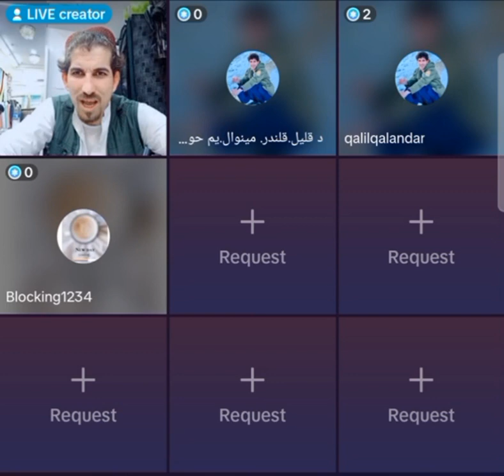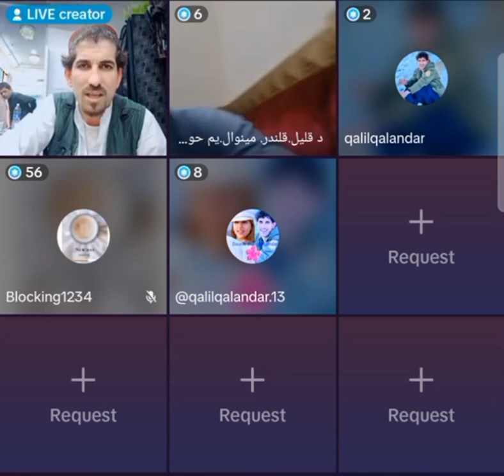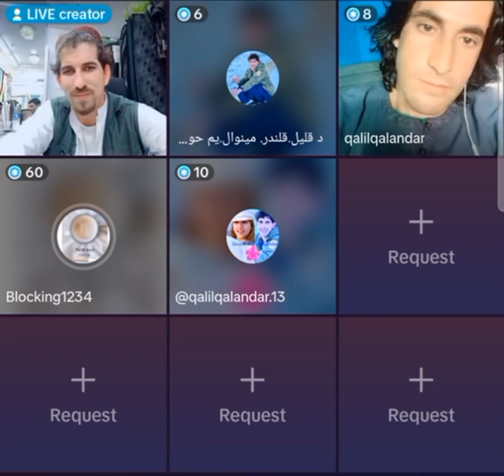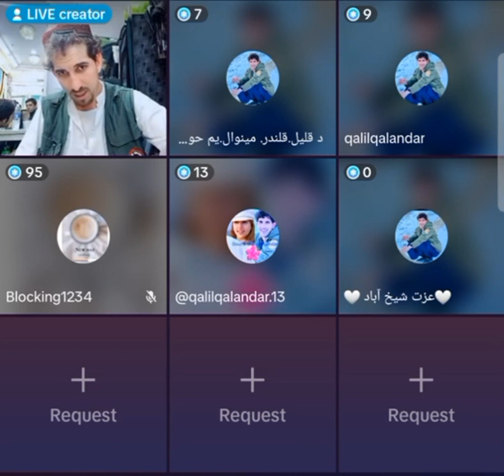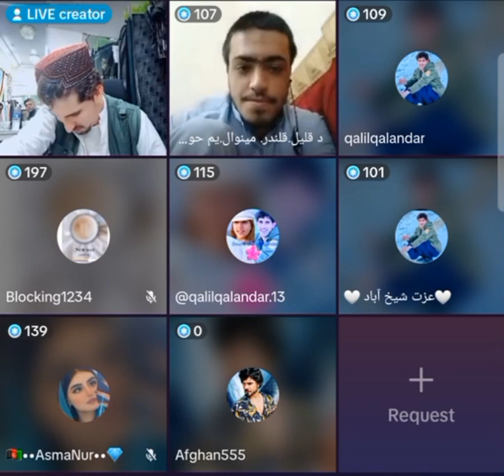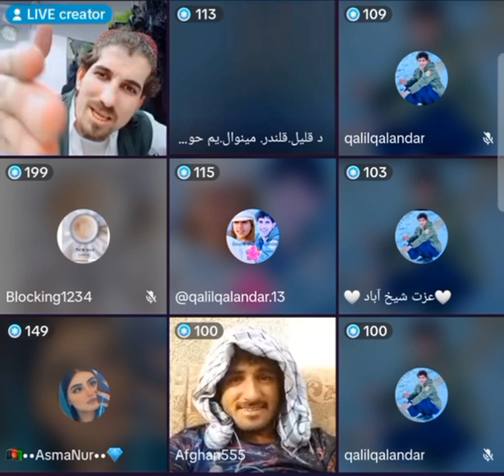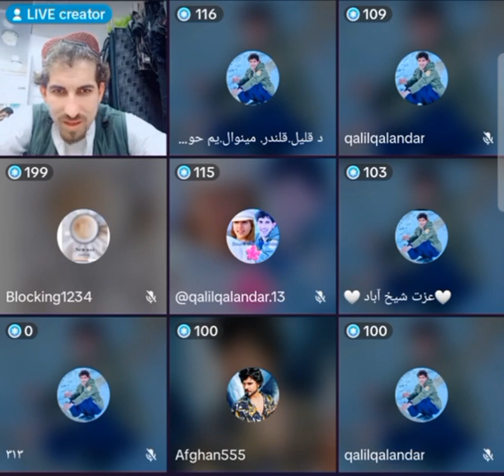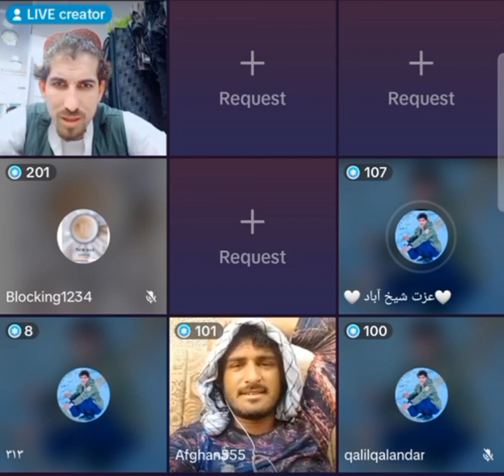Hslil new life video malgaro sa funny gaf shap